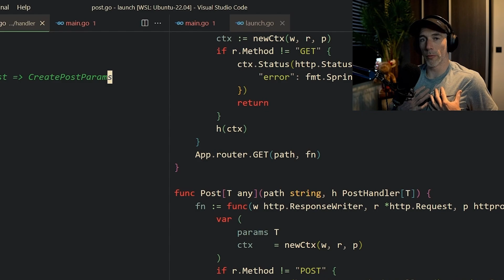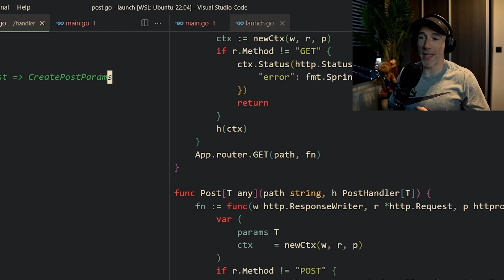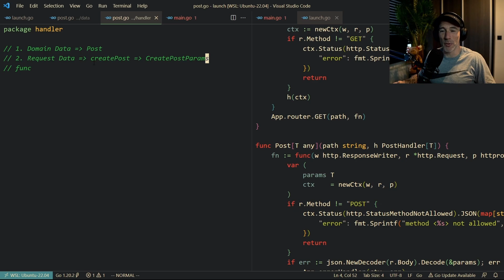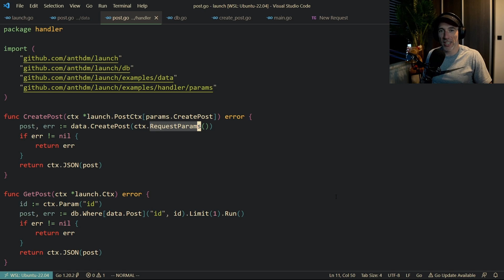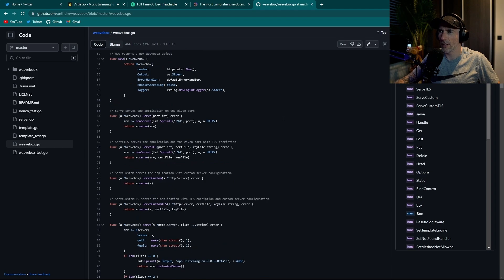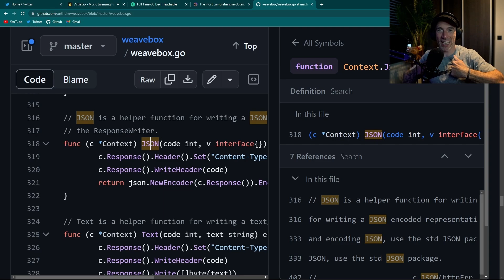The Mindset That Skyrocketed My Programming Career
In this video, I share the mindset that transformed my programming career and helped me achieve new levels of success. I leave every path open for creativity and exploration which helped me with thinking outside of the box more often.